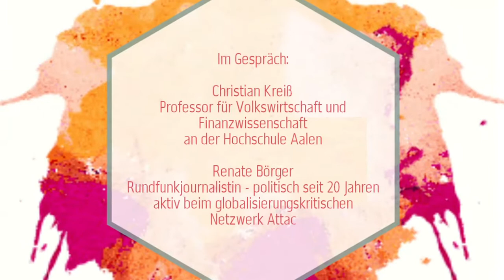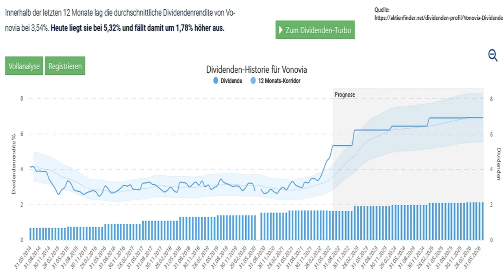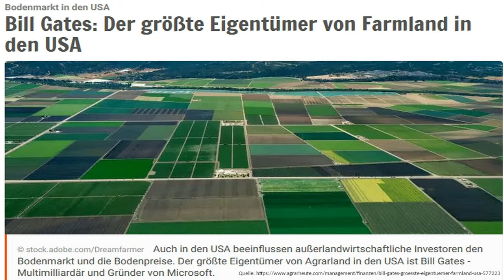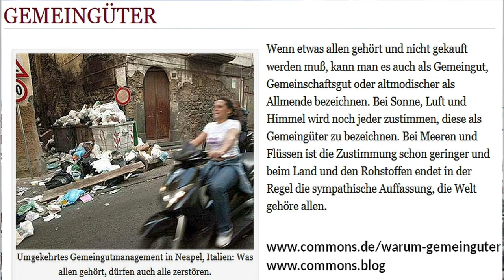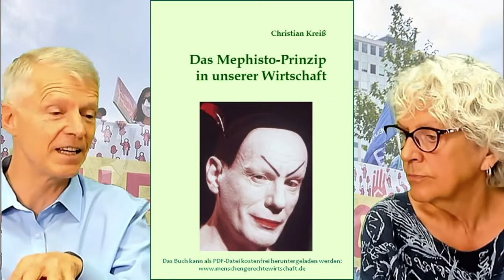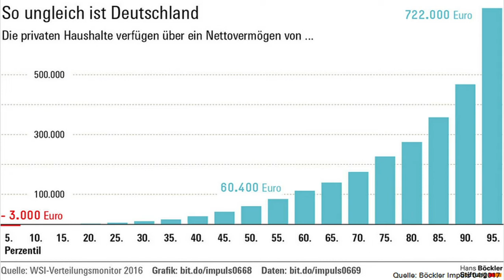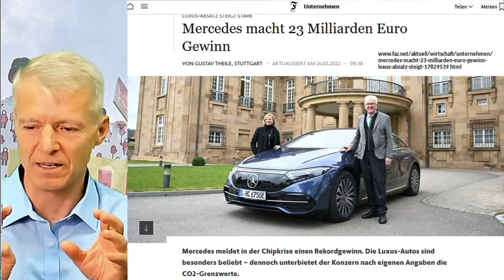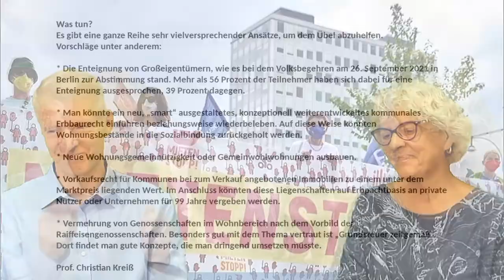Wohnkonzerne steigern Mieten und Gewinne - Alternativlos?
Das fragt und beantwortet Prof. Christian Kreiß im Gespräch mit Renate Börger, Rundfunkjournalistin und aktiv beim globalisierungskritischen Netzwerk Attac und für Radio Lora. Kreiß sagt: Gewaltige Mieteinnahmen in Form von Dividenden ergießen sich über die Anteilseigner großer Wohnkonzerne. Diese Einkünfte sind im Gegensatz zu denen der meisten Mieter leistungslos. Die Gewinner in diesem System erhalten horrende Beträge schlicht dafür, dass sie im Grundbuch eingetragen sind. Dieser ungerechte Zustand ist jedoch nicht in Stein gemeißelt. Auswege und Alternativen gibt es viele: Z. B. Enteignung von Großeigentümern; ein neues kommunales Erbbaurecht; Wohnungsgemeinnützigkeit oder Gemeinwohlwohnungen ausbauen; Vorkaufsrecht für Kommunen auf Erbpachtbasis; Förderung von Genossenschaften. Christian Kreiß unterrichtet seit 2002 als Professor an der Hochschule Aalen Volkswirtschaft und Finanzwissenschaft. Als Publizist veröffentlichte er für Laien verständliche Bücher. Als letztes die Neuauflage des Titels: „Gekaufte Wissenschaft – Wie uns manipulierte Hochschulforschung schadet und was wir dagegen tun können“ (als PDF-Datei kostenlos auf seiner Webseite